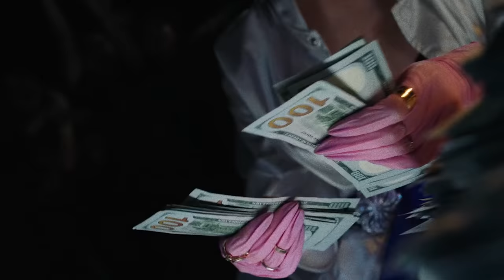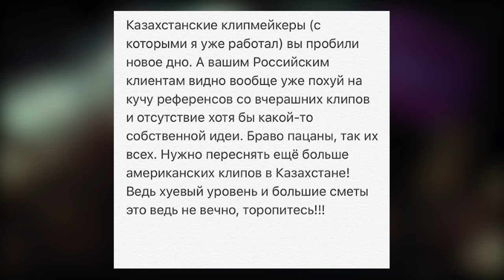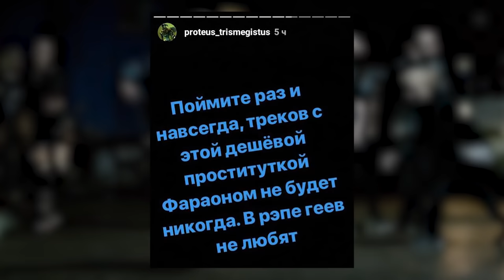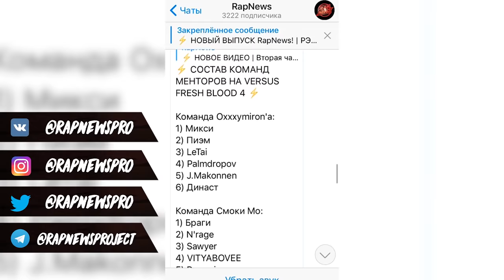СКРИПТОНИТ VS ЭЛДЖЕЙ | PHARAOH | VERSUS FRESH BLOOD 4 | NOIZE MC RapNews 310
Оправданы ли обвинения Скриптонита в адрес Элджея? Pharaoh решил вновь взбудоражить общественность, выпуская новый клип. Составы команд на Versus fresh blood, а также новинки от Типси Типа, Noize MC и других!